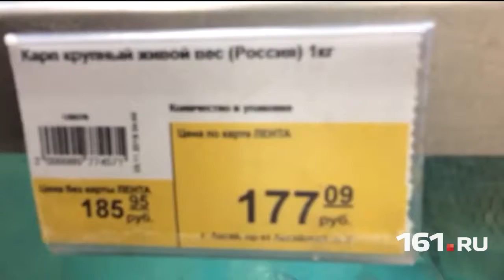«Свежак» в гипермаркетах Ростова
Ростовчан обеспокоила дохлая рыба, плавающая в аквариуме гипермаркета «Лента» на проспекте Шолохова. Один из читателей прислал в редакцию портала 161.ru видеоролик, на котором запечатлен погибший карп.

«Рыба покрыта какой-то странной слизью.